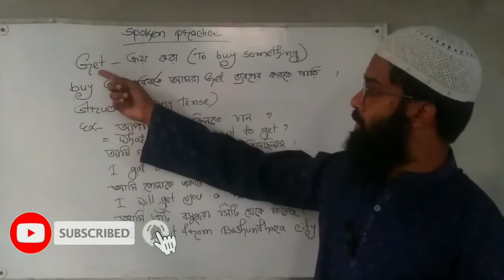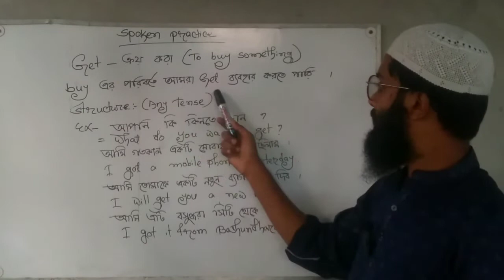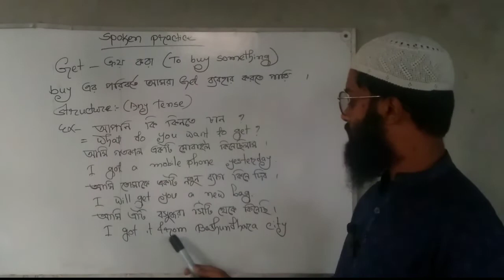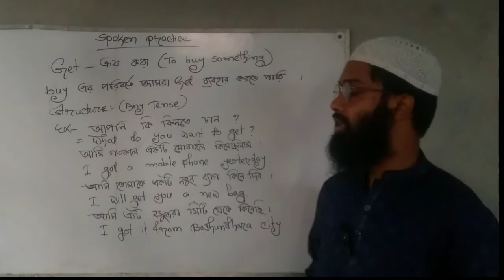Get এর ব্যবহার।